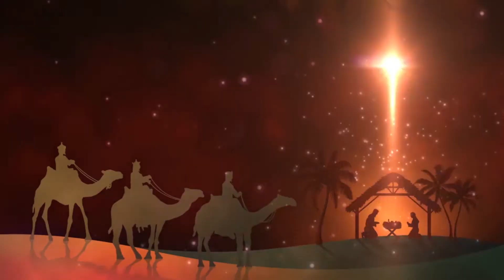'God's Promises are True' Pr Peter Mchomvu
What Christmas means to me